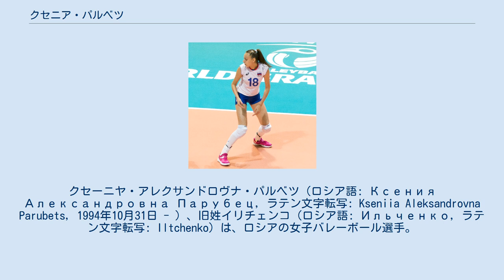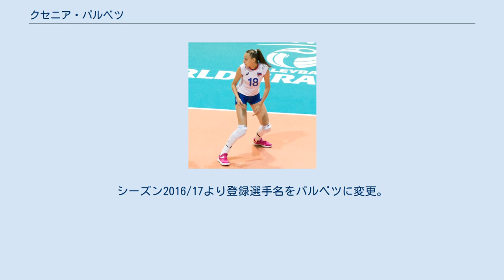クセニア・パルベツ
クセーニヤ・アレクサンドロヴナ・パルベツ（ロシア語: Ксения Александровна Парубец, ラテン文字転写: Kseniia Aleksandrovna Parubets, 1994年10月31日 - ）、旧姓イリチェンコ（ロシア語: Ильченко, ラテン文字転写: Iltchenko）は、ロシアの女子バレーボール選手。
ロシア代表。
 2012年、地元のクラブであるウラロチカ・エカテリンブルクに入団した。
2015年、ロシア代表に初選出される。
同年7月のワールドグランプリでは銀メダルを獲得した。
 　2011年から2014年はクラブの20歳以下のチームでプレー。
　20歳以下のロシア選手権で3度優勝を成し遂げた。
 2012年11月18日、イルチェンコはウラロチカのトップチームとしてデビューし、ロシアスーパーリーグのザレチエ・オジンツォボとの試合に出場。
　翌シーズン(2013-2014）からは出場が増え、2014年からクラブのレギュラーメンバーとなった。
 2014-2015年のロシア選手権においてイルチェンコは活躍を見せ、予選ではアタッカーベスト7に入り、プレーオフでは最も結果を残した選手となった。
　この活躍によりウラロチカはロシア選手権で銅メダルを獲得する。
 2015年、イルチェンコはロシア代表チームでデビュー。
　ヨーロッパ選手権で優勝し、エリツィン・カップでも優勝。
　ワールド・グランプリでは銀メダルを獲得した。
　 2015年のワールドカップにもイルチェンコは出場したが、ロシア代表チームは総合4位に終わりメダルを獲得することはできなかった。
 8月23日、 東京で行われた日本対ロシアの試合にイルチェンコはメンバー入りしていたが、試合には出場しなかった。
 2016年5月に結婚。
シーズン2016/17より登録選手名をパルベツに変更。
2018年のネーションズリーグでは主将を務めた。
同年10月の世界選手権に出場した。